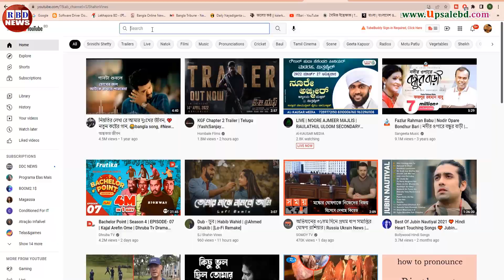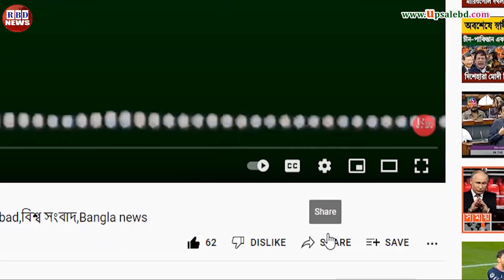সারাদিনের আন্তর্জাতিক সংবাদ ০৪ সেপ্টেম্বর ২০২২। ভয়াবহ মুসলিম নির্যাতন, antorjatik sambad, RBD News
News Headline.

keyword.
bd news,
bdnews24 bangla,
bangladesh newspapers,
bangla news,
all bangla newspaper,
bdnews24,
আন্তর্জাতিক সংবাদ,
বিশ্ব সংবাদ,
ইরান,
তুরস্ক,
যুক্তরাষ্ট্র,
RBD News,
আজকের আন্তর্জাতিক সংবাদ,
international news,
আন্তর্জাতিক খবর,
আন্তর্জাতিক সংবাদ today,
সংবাদ আন্তর্জাতিক,
world news bangla,
ইরান আমেরিকা,
পাকিস্থান,
ভারত,
ইরানের আন্তর্জাতিক সংবাদ,
আন্তর্জাতিক ডেস্ক,
আন্তর্জাতিক খবর,
bbc news
news 24,
bd newspaper,
breking news today,
viral news,
top news bd,
hot news,
bangladesh,
probashi news,
probashider News,
RBD News,
bd youtube,
bd youtuber,
all news,
khobor,
bangladesh cricket,
interview,
Internetional News,

* ANTI-PIRACY WARNING *